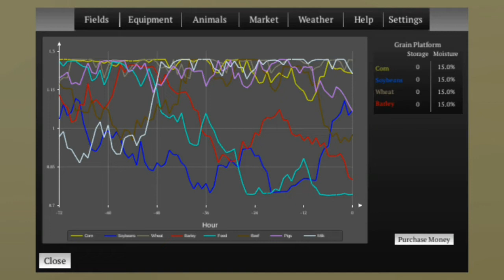#7 farming usa 2 - novo colheitadeira jonh deer! Fazenda americana